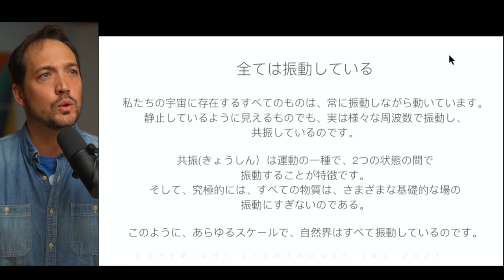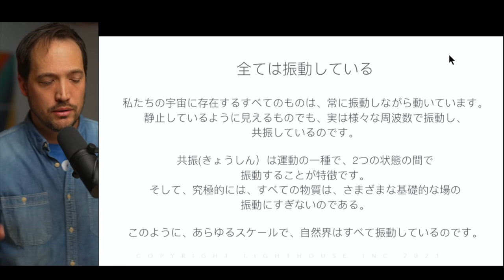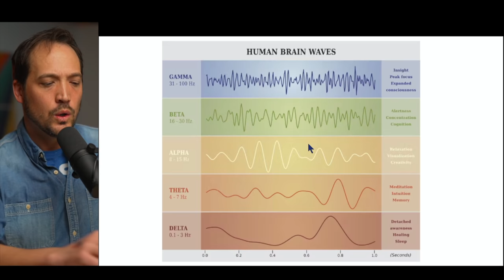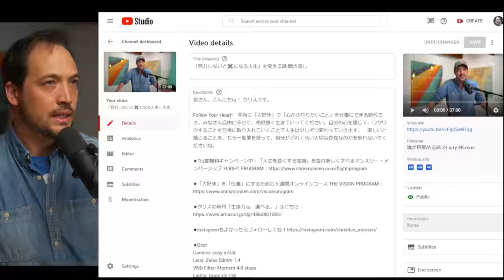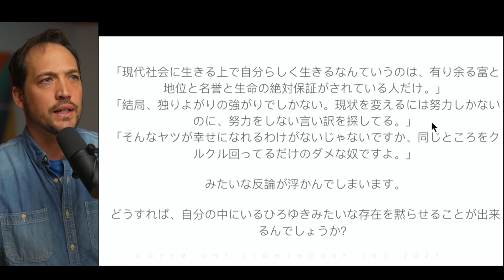【危ない考え方】「努力」できない人って逃げるよね Q&A 聞き流しPodcast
★Gear
Camera: sony a7siii
Lens: Zeiss 50mm 1.4
VND Filter: Moment 4-8 stops
Lights: Godx vlc 150
Mic: Shure SM7B
Slog 3 Lut: DaVinci Resolve 17 Aces conversion

00:00-00:56 Opening
00:57-03:30 イントロ
03:31-12:37       振動について
12:38-17:59　先週頂いた質問
18:00-19:23 この動画のキーワード
19:50-31:25 努力のシステムについて
31:26-33:24 楽に恐怖のシステムから抜け出す為の理解
33:25-37:21 僕が選ぶこと
37:22-40:54   スピリチュアルの道は都合によくない
40:55-44:15 古い魂へのメッセージ
44:16-47:09 瞑想
47:10-コースの紹介とエンディング